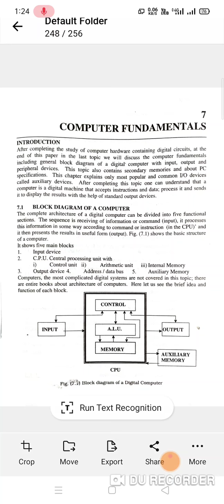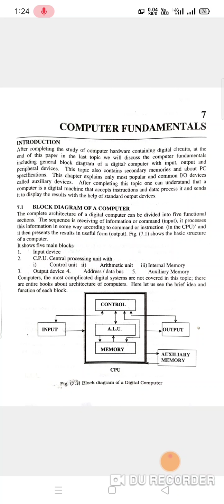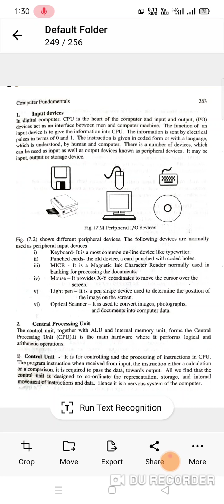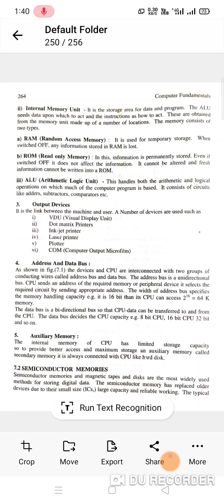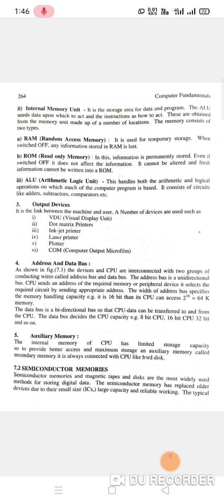Chapter-7- Computer Fundamentals- Introduction, Block diagram of a Digital Computer-1. Input devices